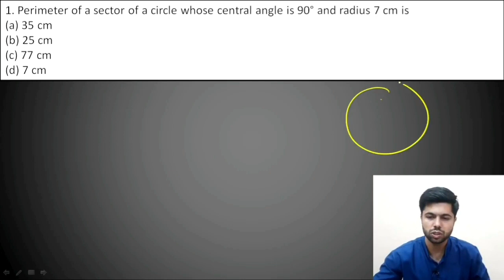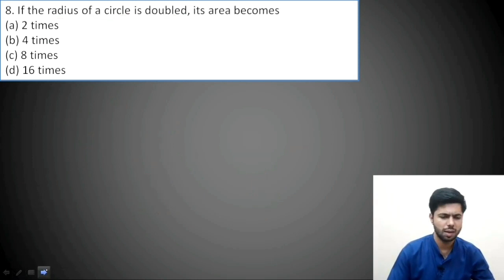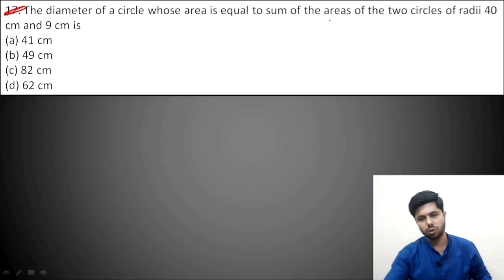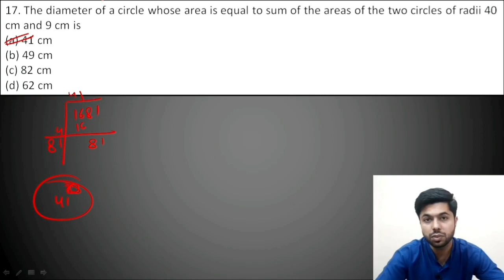Area related to circles #3 || Important MCQs Questions for Term-1 with Short Tricks || By fm sir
Clear Your concept of Area Related to Circles with amazing short Tricks